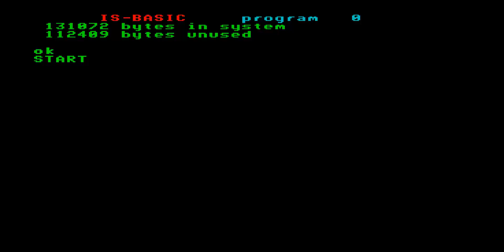JACKPOT SLOT MACHINE MONTE CARLO CASINO 5 ENTERPRISE 64 128 INTELLIGENT SOFTWARE SIXTY FOUR ONE TWO